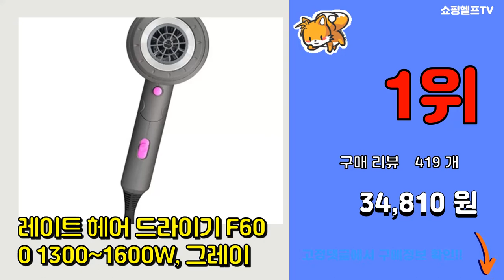차이슨드라이기 추천 판매순위 Top10 || 가격 평점 후기 비교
❤️❤️❤️요즘 가장 많이팔린 차이슨드라이기 추천❤️❤️❤️
[00:01]
10위. 샤오 미니 9세대 차이슨 스타일 슈퍼소닉 저소음 헤어 드라이어 드라이기, A type, 레 [54,800원]

[00:06]
9위. 2019년 최신버전 3세대 차이슨 헤어드라이어 F350 음이온 3종 툴 증정 한국형 전원코 [39,000원]

[00:11]
8위. 레이트 헤어 드라이기 F600 1300~1600W, 화이트 [34,810원]

[00:16]
7위. 유닉스 아이온 헤어드라이어 UN-B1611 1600W, 바이올렛 [23,500원]

[00:21]
6위. 샤오미 생태계 즈바이 H312 드라이기 1800W [49,900원]

[00:26]
5위. #[쿠팡수입] 샤오미 아이오닉 헤어드라이어 CMJ01LX3 1800W   [44,300원]

[00:31]
4위. 파테크 BLDC 헤어드라이기 PD-V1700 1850W, 다크실버 [51,600원]

[00:36]
3위. 레이트 헤어 드라이기 F600 1300~1600W, 블랙 [34,810원]

[00:41]
2위. 해피플러스 슈퍼스톰 전문가용 헤어드라이기 BY-596 1600~1800W [21,450원]

[00:46]
1위. 레이트 헤어 드라이기 F600 1300~1600W, 그레이 [34,810원]